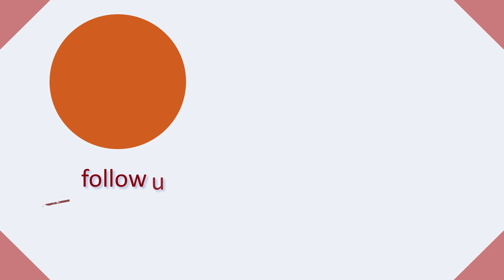अभिधर्म || श्रद्धेय भिक्षु सुमेध महास्थविर || Dharma Deshana || Bodhi TV